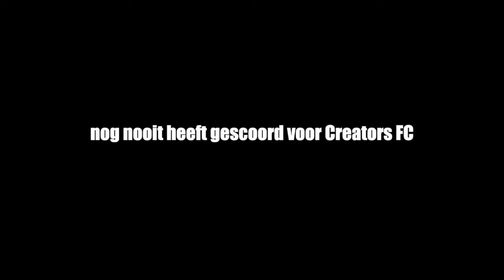Alle Goals van Gio voor Creators FC | En de reactie Matthy van de Bankzitters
Dit zijn alle Goals van Gio Latooy voor Creators FC.
En de reactie van Matthy van de Bankzitters.

Gefilmd, gemonteerd en van commentaar voorzien door Edward.

🛠 Tripod:
Manfrotto 504 HD
(amongst many)

⟶Stabilizer:
Ronin RS2

🖥  Edit:
Imac 27 inch scherm
MacBook Pro

📞 Mobile phone:
Iphone Pro
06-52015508